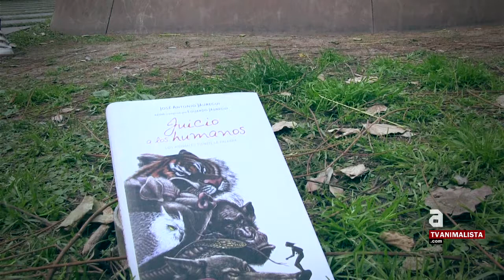Dia del Llibre: "Juicio a los humanos" recomenat per Ruth Zamora